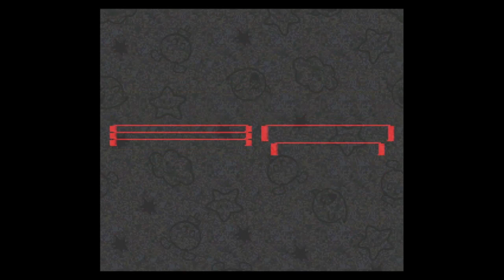Let's Play Super Mario RPG: Legend of the Seven Stars Part 14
After all our backtracking, we finally don't stop Peach's wedding and instead rob a four-star hotel.